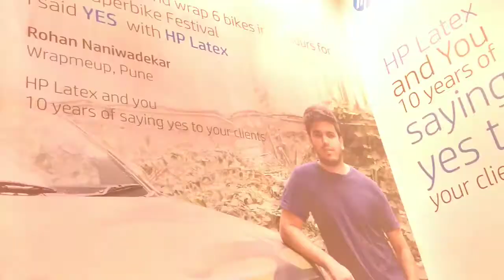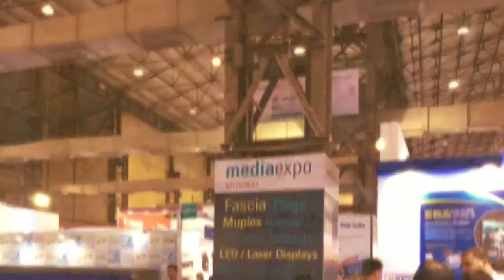Media Expo 2018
Media Expo 2018, Bombay Exhibition centre, Mumbai